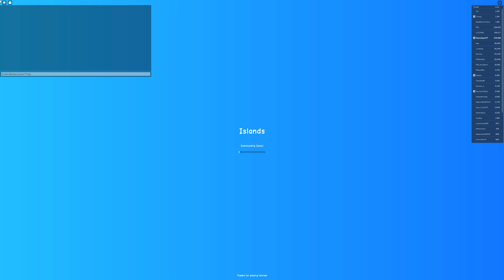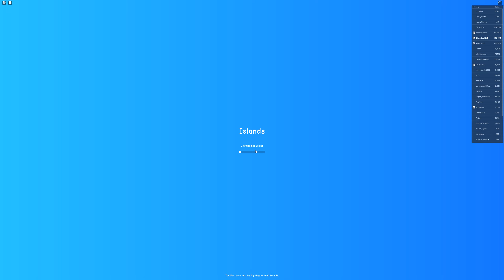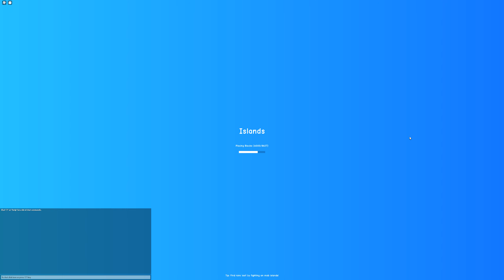Bedwars #5 & Island #2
It was mostly islands